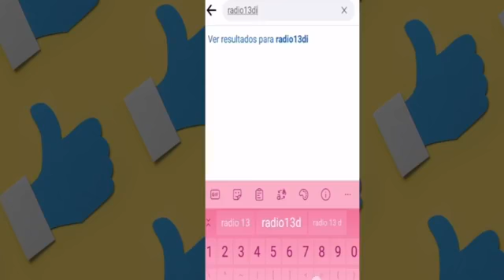Kabala Tools: Soltar como herramienta espiritual.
KabalaTools con Alejandra Aceves y Valeria Baranek.

Tema: Soltar como herramienta espiritual.

IG: @aleacevesh / @valebaranek / @kabalatools

Kabala Tools se transmite los martes a las 11:00 hrs